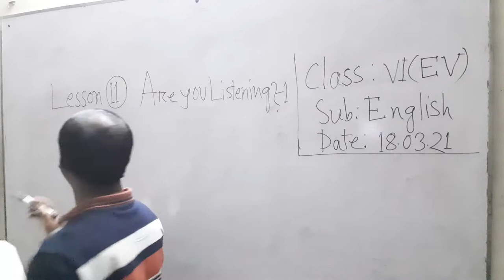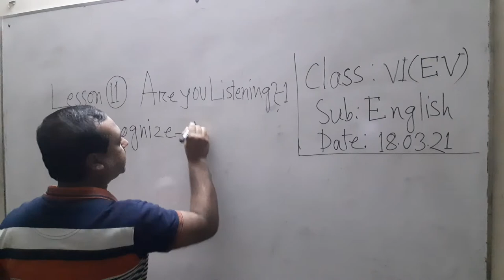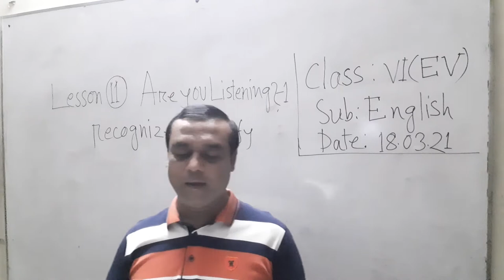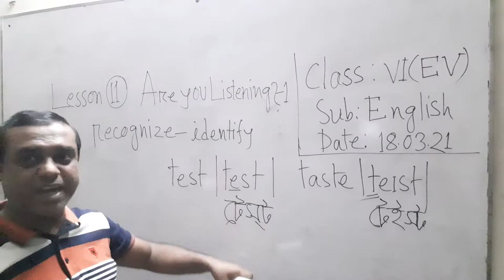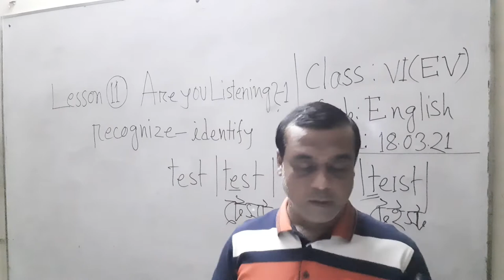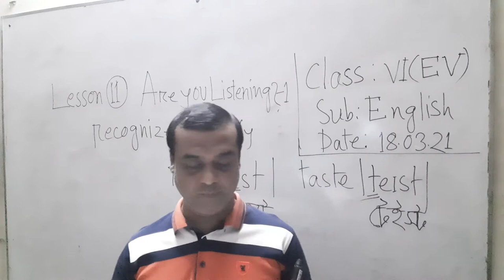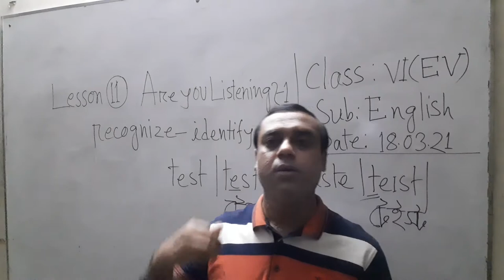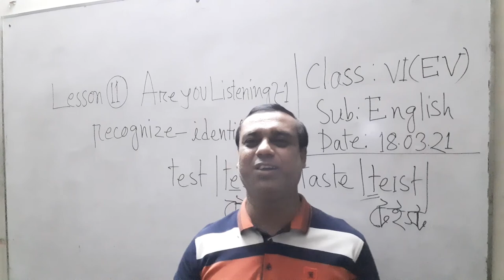Md.Babul Hossain (Lecturer in English Sonargaon Star Flower S.R.School and College)